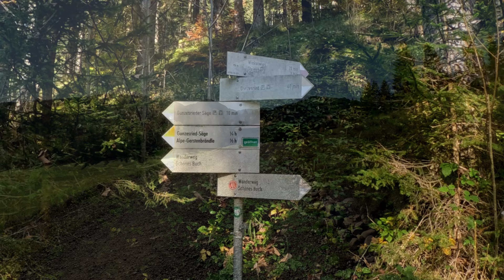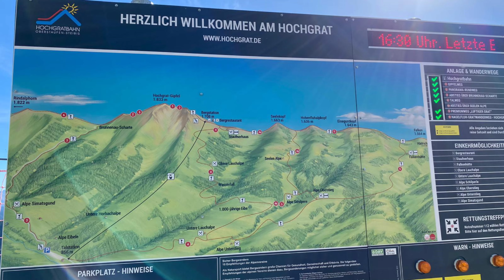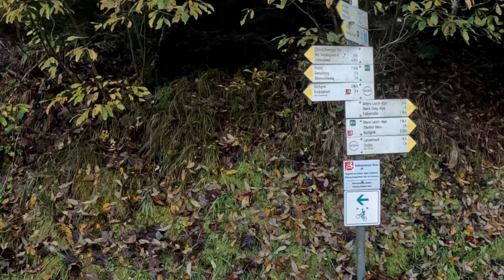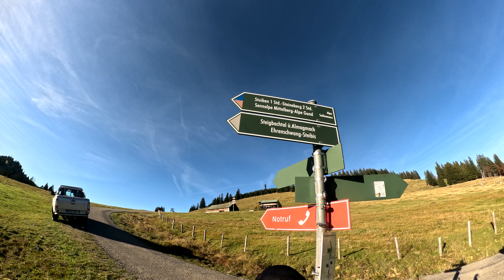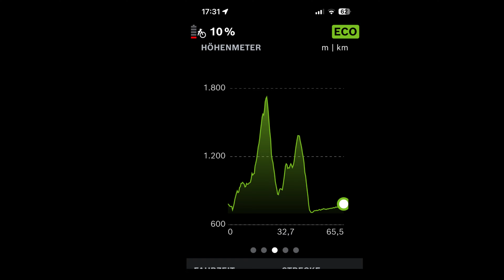Extreme wunderschöne E-Bike Tour zum Hochgrat Allgäu#hochgrat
Wunderschöne extreme Bike Tour zum Hochgrat Allgäu.
Steile Passagen mit atemberaubendem Panorama.

Bike Touren rund um das Allgäu - Tannheimertal - Kleinwalsertal

E-Bike Touren im Allgäu. Alle eingestellten Touren können auch von nicht so geübten Biker gefahren werden.

Das Allgäu von der schönsten Seite zeigen, ist unser Ziel.

Alle Touren können unter Komoot
Gerhard Hatlapa
als GPS runtergeladen werden.

Das Allgäu zu erkunden mit einem Bike oder zu Fuß ist wunderschön.

Alle eingestellten Touren wurden von uns gefahren und weisen auch auf  extreme Bereiche hin.

Wer Anregungen hat sollte es uns mitteilen, damit wir die Touren noch besser machen können.

Schöne Grüße aus dem Allgäu
eure Allgäu Biker.